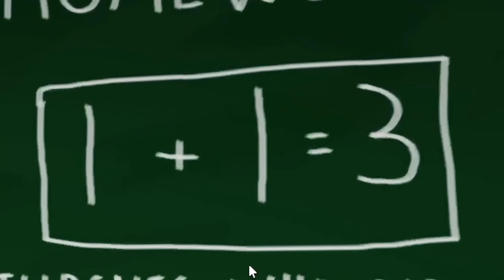ESCAPE FROM BABY TEACHER SCHOOL BREAKOUT! | Tinky Winky Plays: Roblox BABY TEACHER SCHOOL BREAKOUT